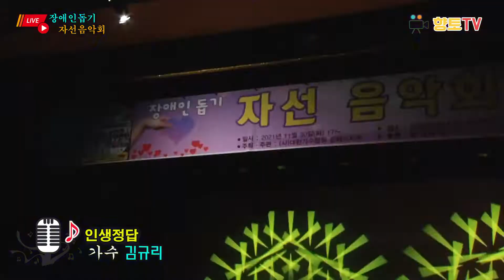가수 김규리♬인생정답☞장애인돕기 자선음악회 칠암문화센터대공연장 2021년11월30일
촬영:향토가요TV(최성갑 영상감독.가수)